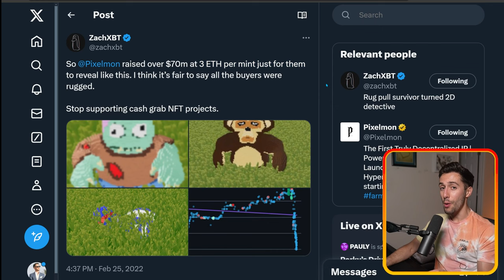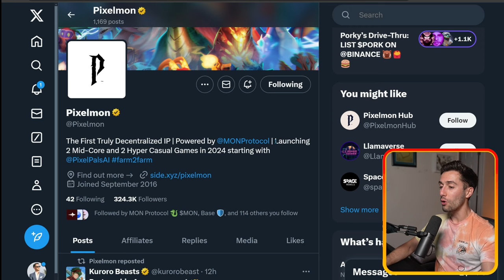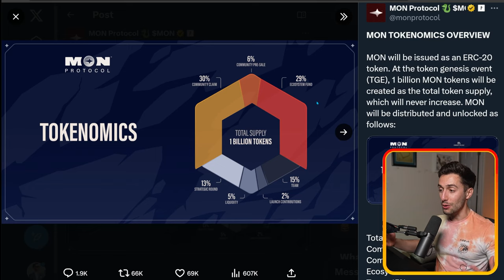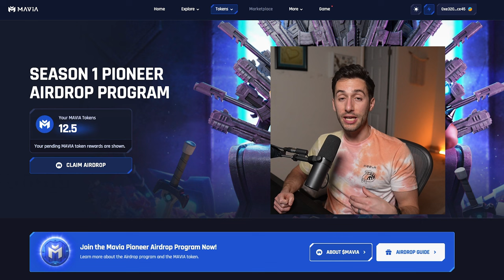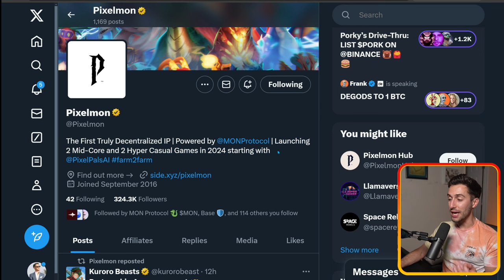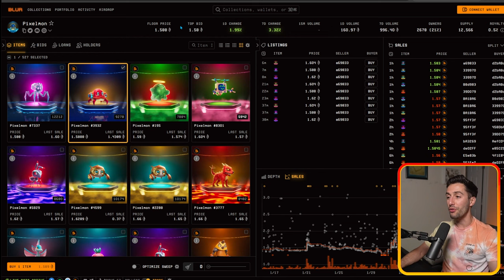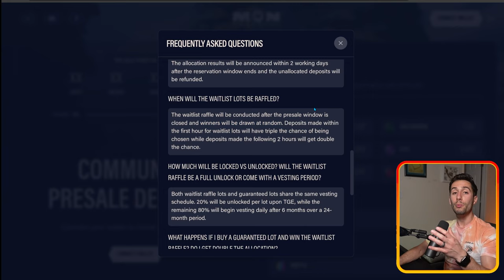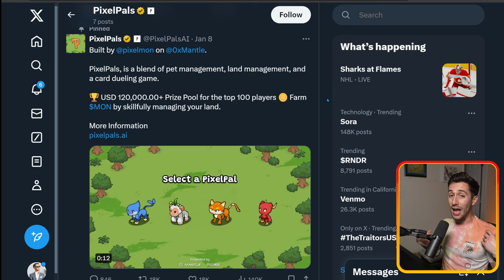Pixelmon $MON Token Launch (DON'T MISS THIS) | How To Get $MON Token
Products I enjoy & use frequently

00:00 A history of Pixelmon
01:36 Pixelmon Team
02:11 $MON Token
02:44 $MON Tokenomics
03:38 MON Missions (get $MON for free)
05:36 Why it's worth it
06:50 $MON Presale
07:58 Presale Access
08:55 Presale Date
09:48 Pixel Pals Game

This is Matt's Crypto where we talk about money, finance, cryptocurrency, NFTs and investing! We dive into how to sort your personal finances and strive for financial freedom. We also explore new forms of money like Bitcoin, Ethereum, Cardano, Solana, alt coins, and cryptocurrency.  We look at the best NFTs on various blockchains.

Top Cryptocurrency Exchanges (2024)
- Coinbase: Best for Beginners
- Kraken: Best for US users with low fees
- KuCoin: Best for Altcoin trading
- Crypto.com: Best for crypto rewards program
- Robinhood: Best for Bitcoin ETF
- Gemini: Best for NY residents buying crypto

This video will show you:
Airdrop Farming Guide
Complete Easy Airdrop Farming Tutorial
How to get free crypto airdrops
Airdrop Farming Tutorial 2024
Token Airdrops
How to make passive income with crypto
Earn passive income with cryptocurrency
Crypto staking guide 2024
The Next HUGE Token is about to launch (DON'T MISS THIS!)
$MON AIRDROP | Pixel Pals Farming Guide - How To Get $MON Token (EASY Mon Airdrop Missions)